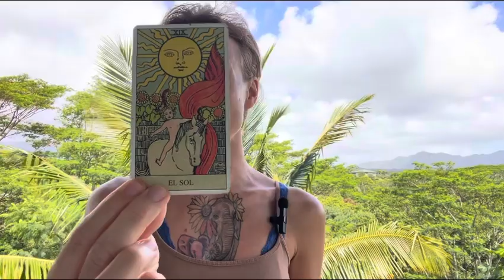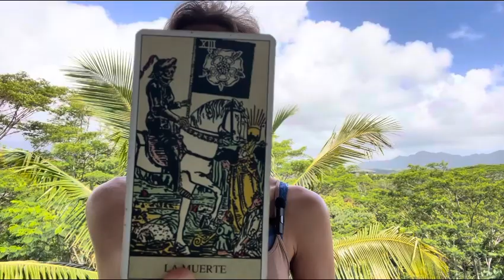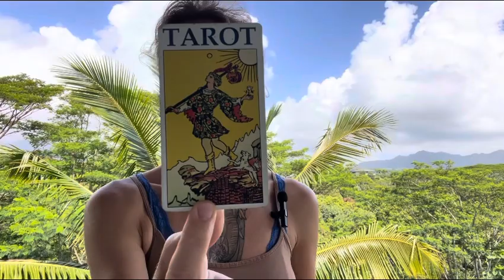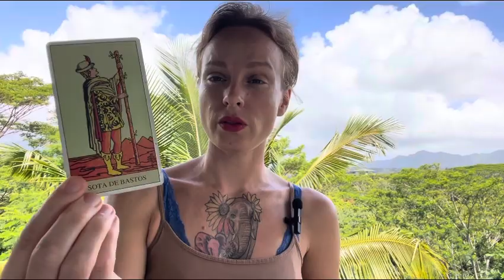COLLECTIVE: NOAH, TIME TO REST 🤍